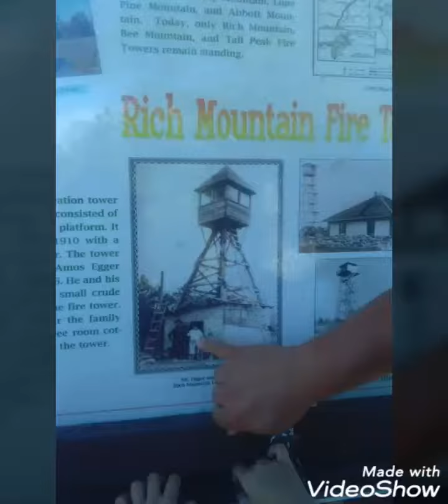QueenWhilimena n family